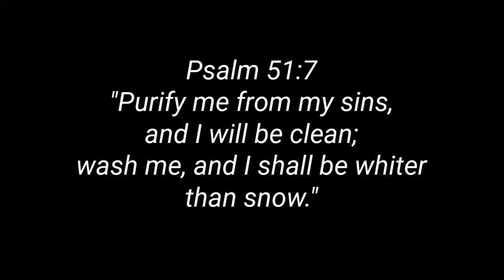Refiner's Fire by Brian Doerksen (acoustic cover)